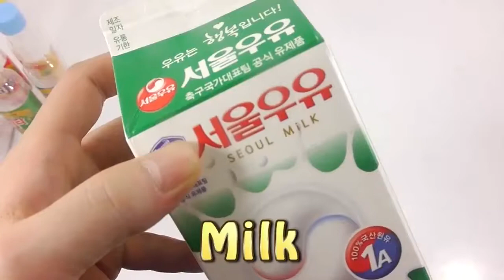Mini Bottle Milk Colors Pudding Gummy TOYS Learn Colors Slime Water Clay Comnine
These are series video tutorials for kids!!!